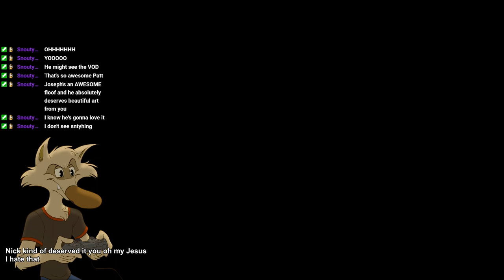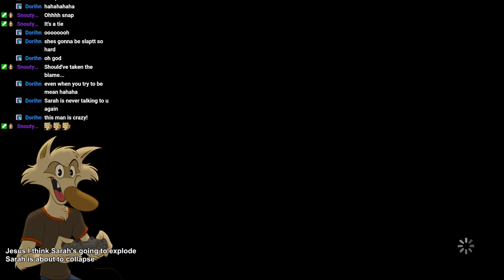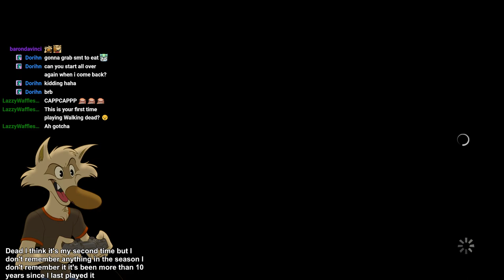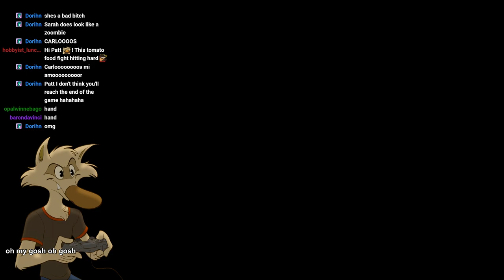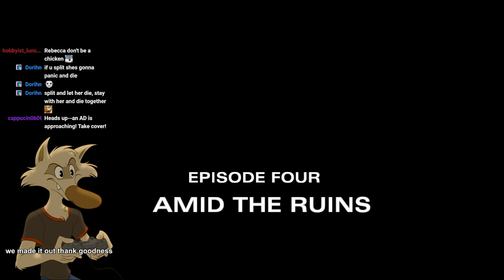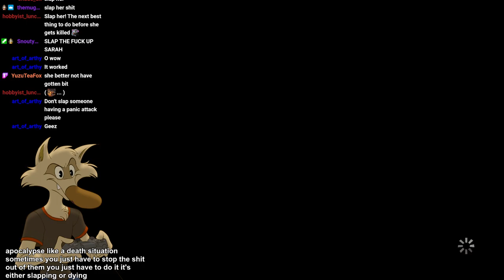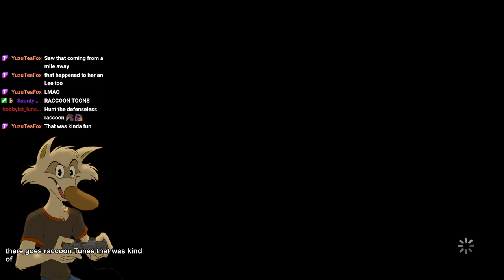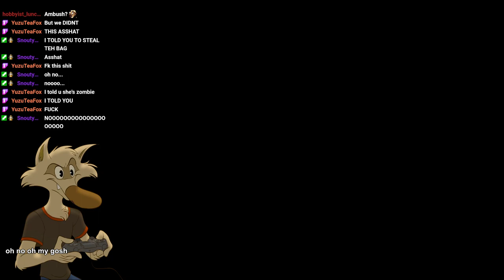2023-09-22 Walking Dead [part 6]